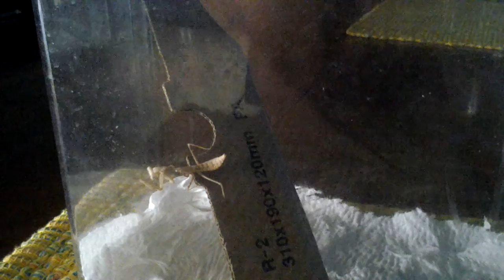Majesty, young mantid, praying mantis, L5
One of my two Stagmomantis limbata. I just put Majesty in her container and she tried to get out then got distracted by cleaning her foot. Then she goes upside down and picks a spot to clean at.